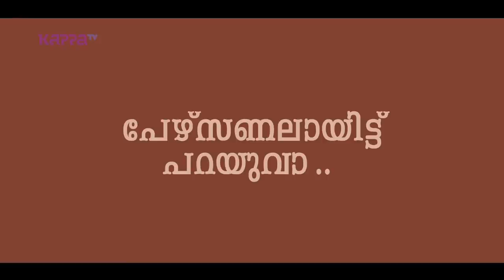Lucifer ചരിത്രമാകുന്നു - Sujith Vaassudev - I Personally - Kappa TV